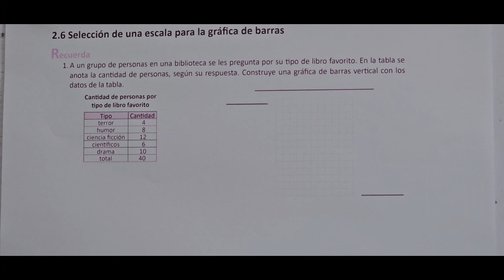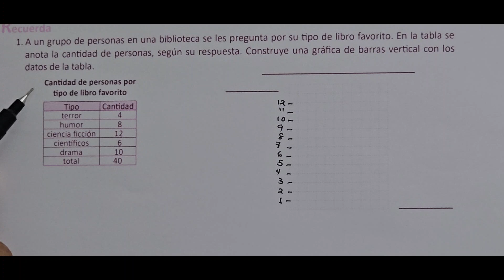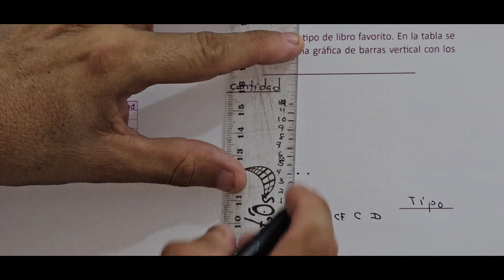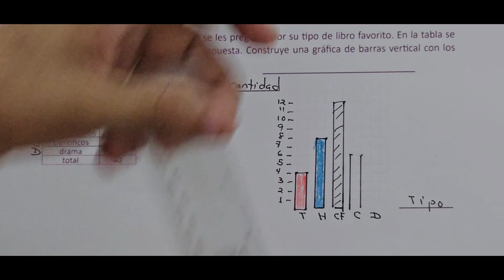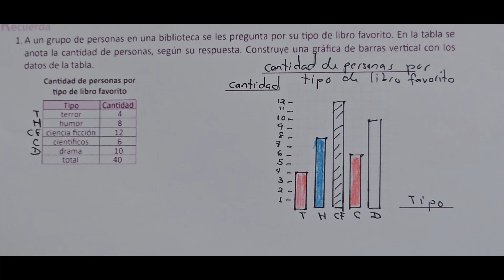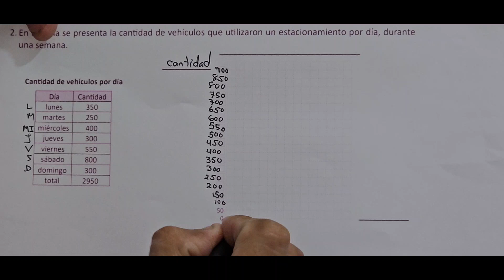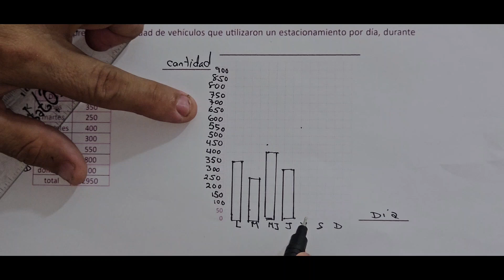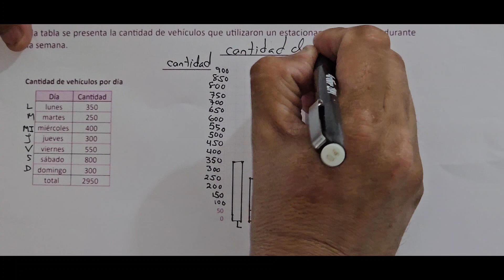2.6 SELECCIÓN DE UNA ESCALA PARA LA GRÁFICA DE BARRAS (CUADERNO DE EJERCICIO RECUERDA)